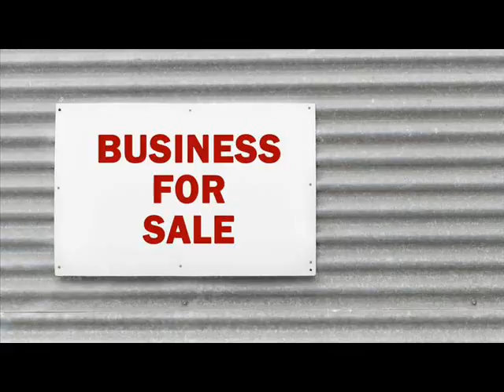Businesses For Sale Union Ohio.wmv